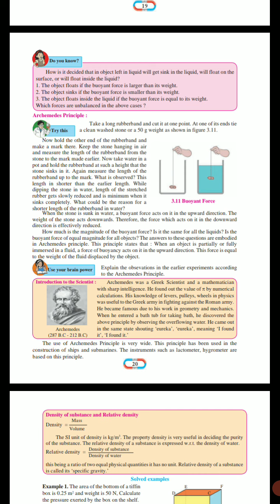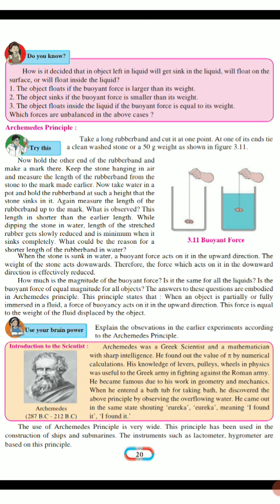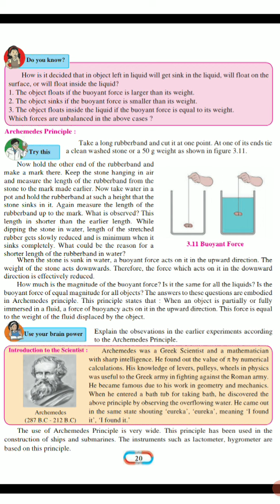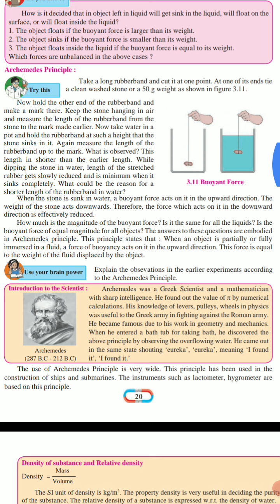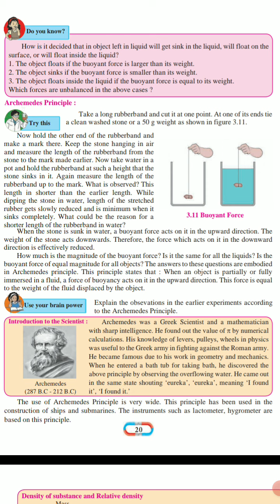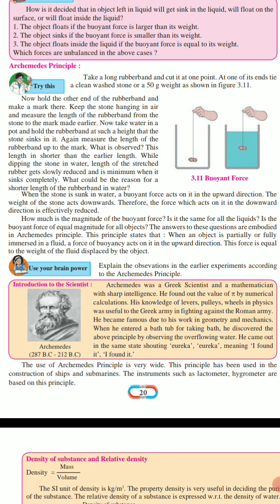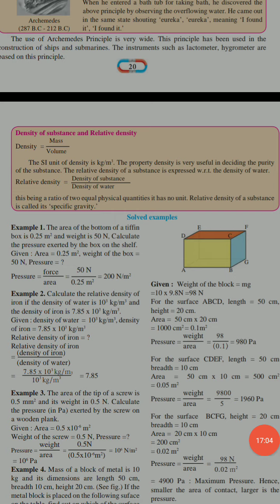Std 8th General Science :- Chapter 3 :- Part 8